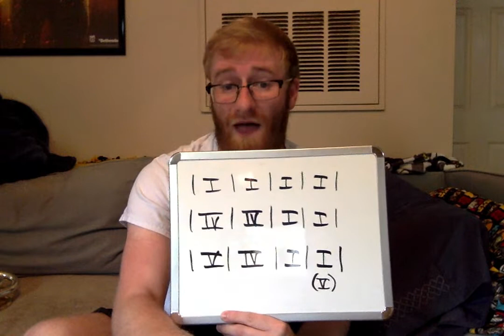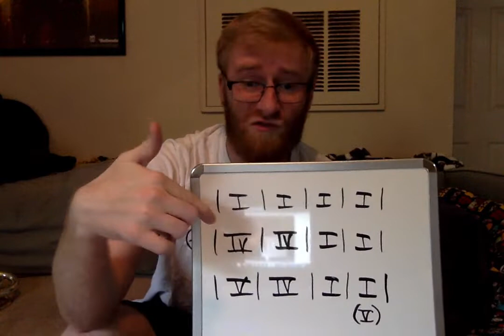12 Bar Blues Bb - HRMS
12 Bar Blues in Bb for doing improvisation